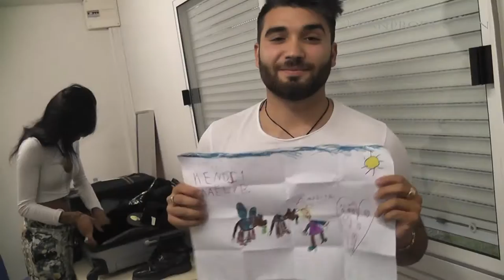yannidan vidéo préparation avant concert sosie de kendji rihanna & stromaé DANPROD 2016